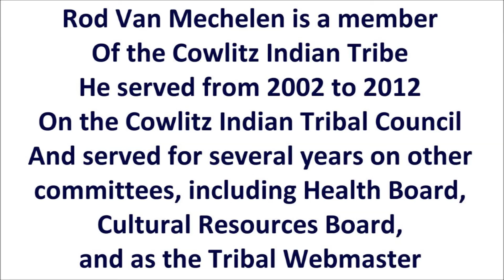Tapping Geothermal Energy - Yellowstone, Mount St. Helens & Campi Flegrei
There is an abundance of geothermal energy that could easily meet all of our electric power generation needs, yet it goes largely untapped. A reason for this is the expense of finding it. Like drilling for oil, drilling for geothermal energy is expensive and the resources are hard to find. But there are obvious resources which we are not even bothering with because they are designated as national parks or are otherwise put off limits by the federal government. These resources could be developed with minimal disruption to the scenic beauty and wildlife, we just have to do it. In 2010 I proposed that a coalition of Indian tribes could do this. Tribes have a unique relationship with the federal government and some tribes have the resources to invest in projects like this. But none were interested. But maybe some evil white male oppressors--you know who you are--you know, the kind condemned by the sexist, racist buffoons at MTV, might attempt something like this and yet again oppress women and minorities with more comfort and prosperity.